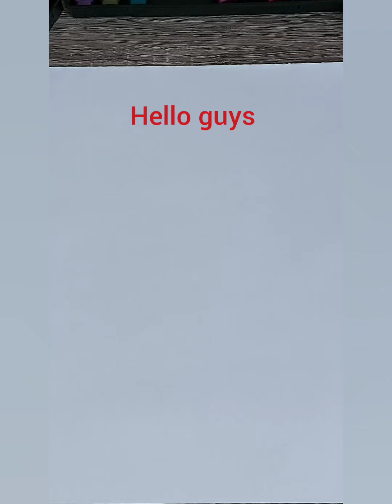how to draw a cute girl with ski 🎿 نقاشی دختر با اسکی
easy and cute  girl with ski. drawing and coloring a cute girl. نقاشی آسان و دختر زیبا با اسکیEasy ,simple follow along drawing lessons for beginners.fun, cute art 🎨. learn how to draw the easy , step by step while having fun and building skills and confidence 😀. learning videos for all ages.
You can learn how to color whit markers, color pencil and much more.
celebrate Mother's Day, Father's Day, Christmas,Valentines, New year 💙
Enjoy art 🎨